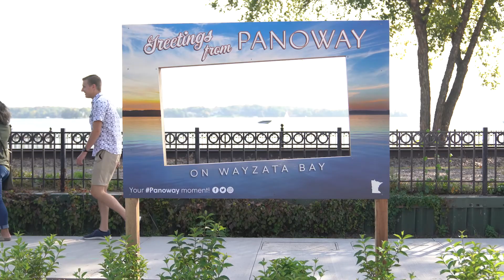Panoway on Wayzata Bay is now open!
Stahl has completed work on phase 1 of the Panoway on Wayzata Bay in downtown Wayzata, MN.